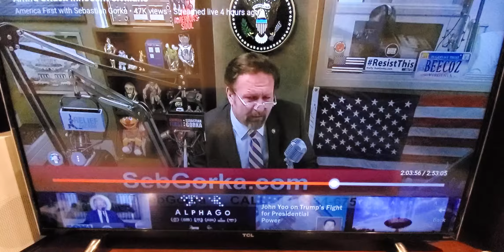"This is a crisis akin to Washington on Christmas Eve or Lincoln at Gettysburg" #1776